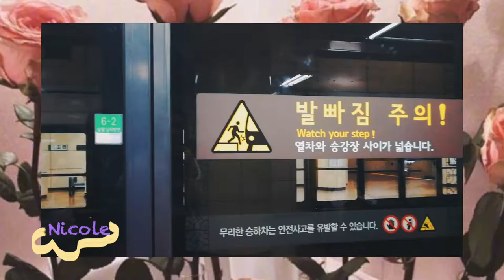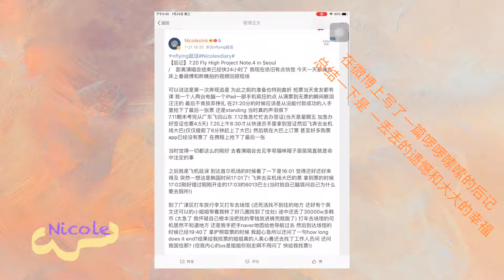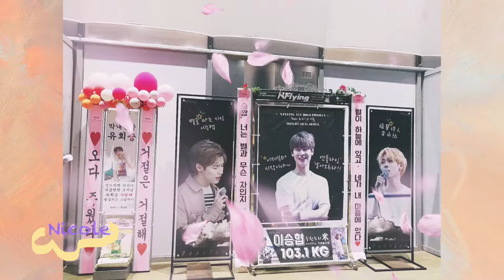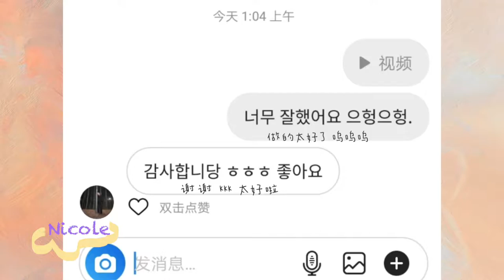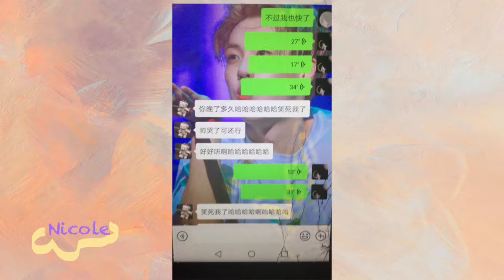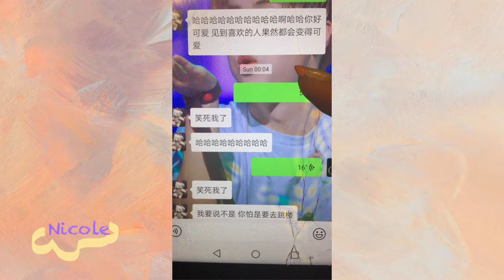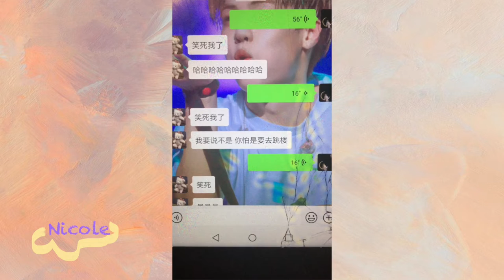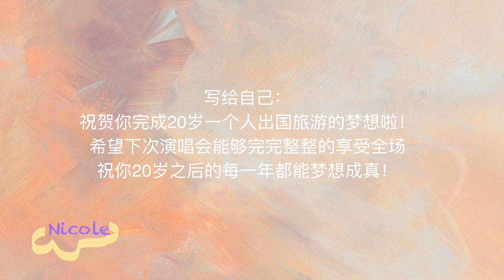Seoul Vlog || 一个人独自去韩国 | N.flying concert | 演唱会后“醉奶”行为